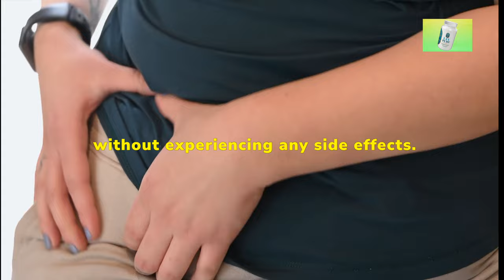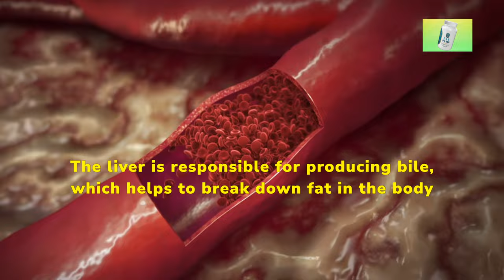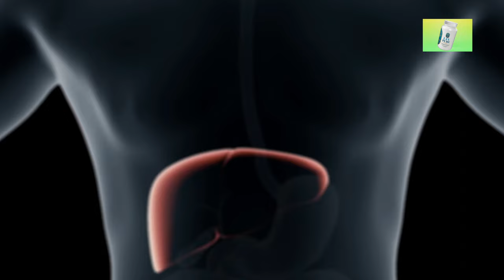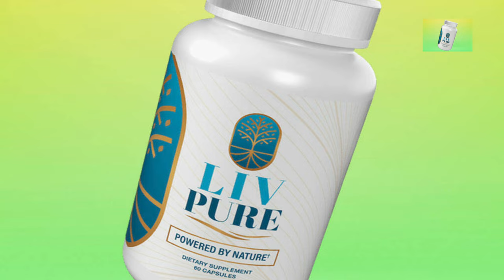LIV PURE REVIEW 2023: 🔥 Is it Legit or Scam? ❌🔥 BIG BEWARE ❌ LIV PURE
LIV PURE REVIEW 2023: 🔥 Is it Legit or Scam? ❌🔥 BIG BEWARE ❌🔥

                                     Liv Pure Supplement (October)

Liv Pure Reviews

Liv Pure starts working within 24 hours and within a few months reduces a significant amount of body fat, which might be impossible to achieve through exercise or diet. Liv Pure is made after careful research carried out by scientists. This research entailed understanding the reason behind the growth of stubborn belly fat and finding what works best to get rid of it.

LivPure Ingredients

Sylimarin: Sylimarin is a natural compound derived from the seeds of the milk thistle plant. Different liver-related disorders have been treated using it. It is well-known for having hepatoprotective effects, which means it can support and defend the liver. It facilitates liver cell regeneration and detoxification.

Betaine: Betaine helps the liver's detoxifying activities, which contribute to liver function. The betaine in Liv Pure may assist in reversing liver damage brought on by inflammation.

Berberine: The natural ingredient berberine is present in a number of plants. Body weight, body mass index (BMI), and waist circumference can all be decreased with its aid. Berberine may speed up metabolism, limit the development of new fat cells, and improve fat breakdown. Additionally, it contains antibacterial qualities and can support the balanced growth of good gut bacteria.

Glutathione: By attaching to toxins, heavy metals, and other hazardous substances, glutathione plays a crucial part in the detoxification process by promoting their elimination from the body.

Liv Pure Side Effects?

Liv Pure supplements have been formulated using a blend of ingredients that are generally recognized as safe. This means that for most people taking Liv Pure, no significant risks are involved. Instead, individuals can benefit from the natural compounds present in the supplement that may not be adequately provided in their daily diets.